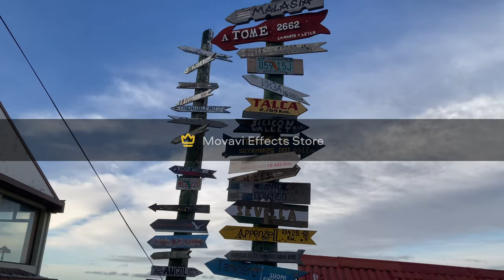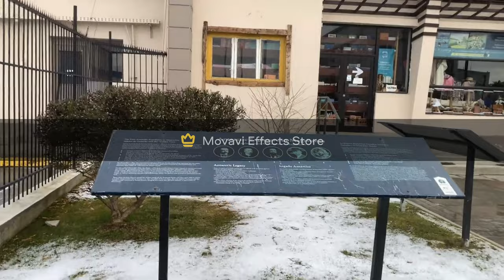Visitando Punta Arenas con una bella sorpresa... Nieve!!!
Visitando la bella ciudad de Punta Arenas con una bella sorpresa... Nieve, una tarde noche con nieve